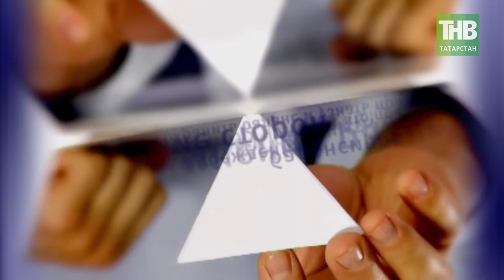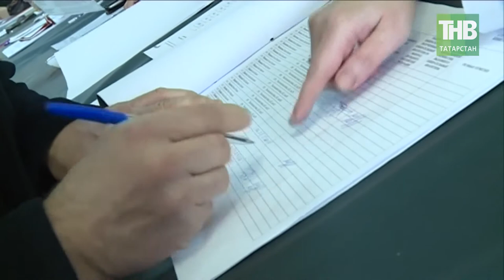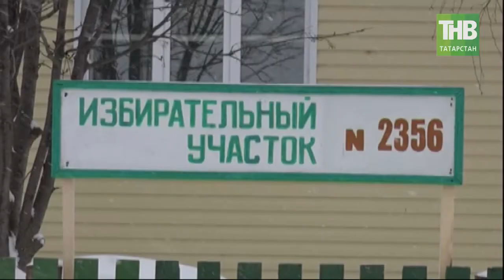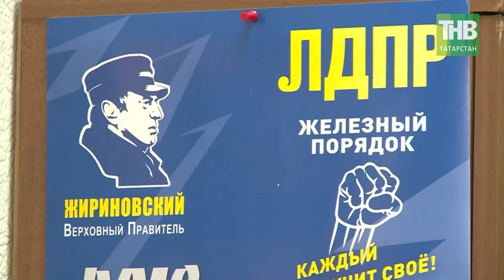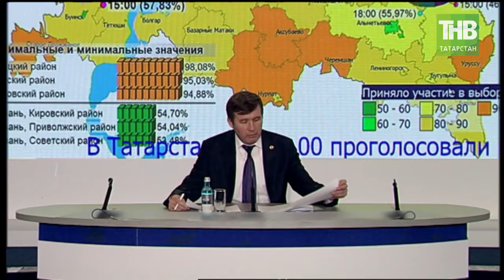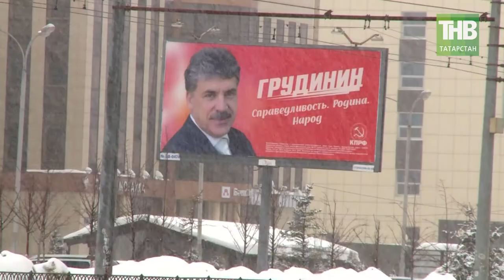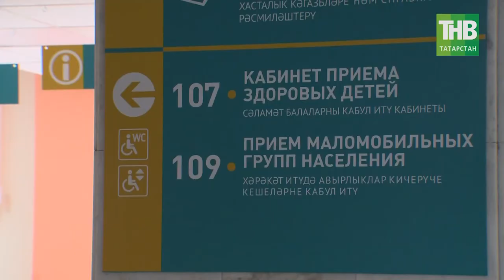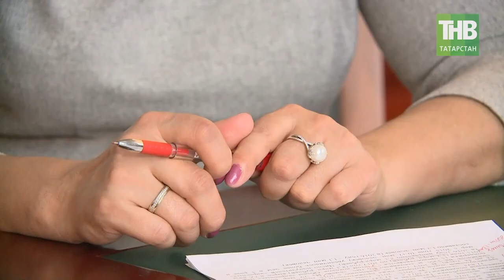Выборы Президента России 2018. 7 дней 18/03/18 Выборы Казань - ТНВ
→ Мы предлагаем вернуться к началу этого дня 18-го марта, к моменту, когда открылись избирательные участки Республики. Голосование в Татарстане стартовало в 8 утра. И уже по традиции в первые часы после открытия участков на них пришли первые лица Республики.
→ Чем еще запомнился этот день голосования в Казани и во всей Республике? Надо отдать должное организаторам, прежде всего Центральной избирательной комиссии, которая как мы понимаем работала в тесном контакте с местными администрациями, они сделали все, чтобы процесс волеизъявления граждан прошел не просто в спокойной, но еще и дружелюбной, я бы даже сказал радостной атмосфере. Помимо разнообразных культурно-зрелищных мероприятий, были также организованы уже традиционные пункты питания и торговли, а еще сельскохозяйственные ярмарки с привлекательными ценами, в отдельных городах медицинские консультации для избирателей и многое другое.
→ На ближайшие 6 лет Россия выбрала Президента страны. Татарстан также определился, окончательные результаты мы узнаем позже. По районам лидерами стали Кайбицкий, где проголосовало свыше 98% избирателей, свыше 90% , то есть абсолютное большинство избирателей проголосовало во многих районах, в том числе более 95% в Атнинском и Апастовском районах. Первые результаты с экзит-пуллов. О чем они говорят? Констатируем, что сенсации в Республике не случилось.
→ Мы видим, для экспертов, аналитиков, политологов неожиданностей в этой кампании, как и в ее результатах нет. А какова реакция в штабах кандидатов в Президенты? Увидим ли мы где-то бурную радость, жестокое разочарование или опустошение? Самая оперативная реакция на первые, пусть и предварительные результаты выборов.
→ Увы, большинство оппонентов действующей власти не смогли предложить в ходе предвыборной кампании хоть какую-то внятную программу действий, даже на бумаге. Многие ограничились популистскими лозунгами, голословными обвинениями, которые как мы видим сейчас уже не работают эффективно. Ставка на скандал, склоки в телеэфире также на мой взгляд себя не оправдала. Впрочем, была ли это заявка от некоторых кандидатов себя в качестве серьезной политической силы? Или просто самопиар? Как оценивают эксперты эту «выборную гонку» что называется «по горячим следам».
→ Выбор сделан! И в России, и в Татарстане! Ждать ли нам кардинальных, масштабных изменений во внутренней политике страны в ближайшие 5-10 лет? Мой ответ, как это не удивительно, мы вправе их ждать. И именно Владимир Путин в своем Послании задал этот вектор развития страны. Татарстан готов и я уверен будет следовать этому тренду, заданному нашим Президентом. К тому же и сам Владимир Путин, хорошо знает, что в Республике у него много надежных сторонников и верных друзей. Так было всегда, еще в тот момент, когда Путин только встал у руля страны в 2000-м году. Мы проследили всю ретроспективу визитов Владимира Владимировича, от первого его визита в Казань в 2000-м до последнего в конце января этого года.

Таяну ноктасы. В эфире: пн, вт, ср, чт - 19:00

7 дней. В эфире: вс - 19:30, 21:30

Координаты:
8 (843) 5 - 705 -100